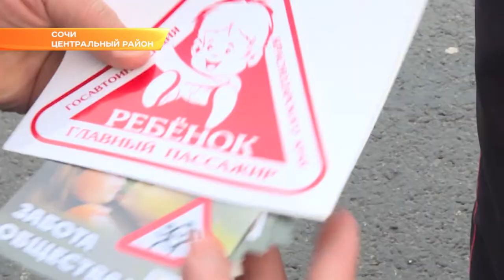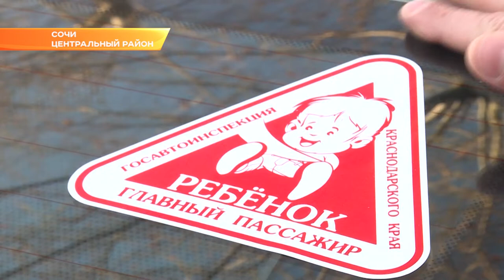В Сочи отштрафовали 130 водителей. Новости Эфкате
Полицейские вышли на дороги, чтобы проверить детские кресла. В прошлом году в Сочи из-за отсутствия специальных удерживающих устройств в ДТП пострадали три ребенка.

"Ребенок - главный пассажир": такую наклейку инспекторы выдают всем водителям. И предлагают не только разместить ее на стекле, но и четко следовать этому правилу.